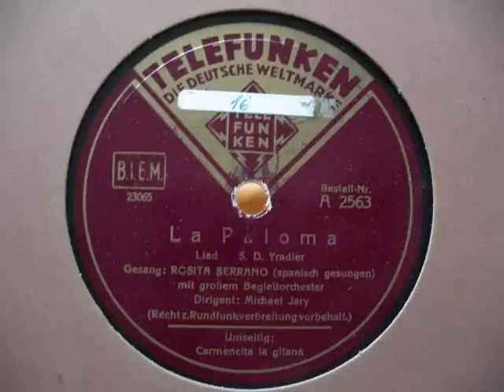Rosita Serrano - La Paloma (1938)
Rosita Serrano (born Maria Martha Esther Aldunate Del Campo, 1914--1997) was a Chilean singer who had her biggest success in Nazi Germany between the 1930s and the early 1940s. Because of her bell-like voice and pitch-perfect whistling she received the nickname Chilenische Nachtigall (Chilean Nightingale).